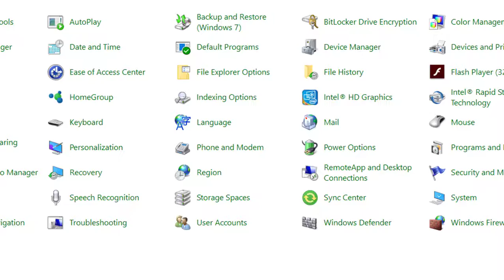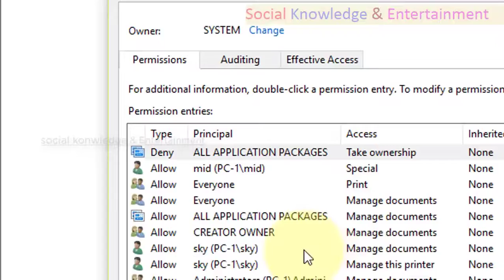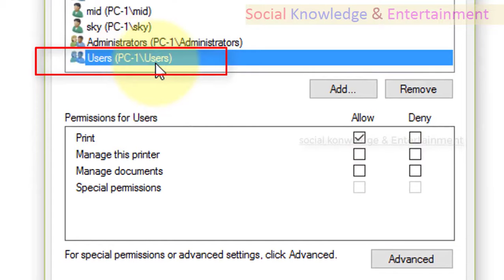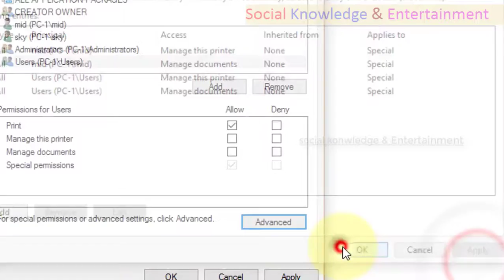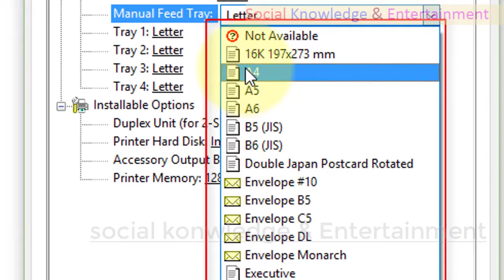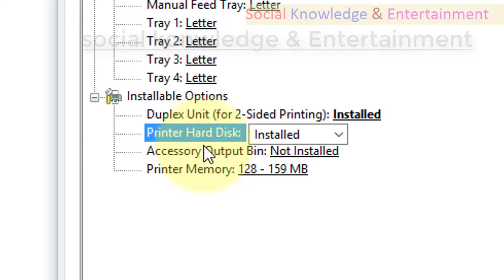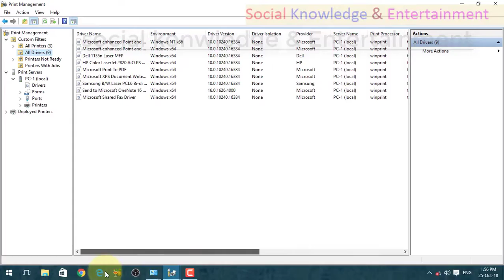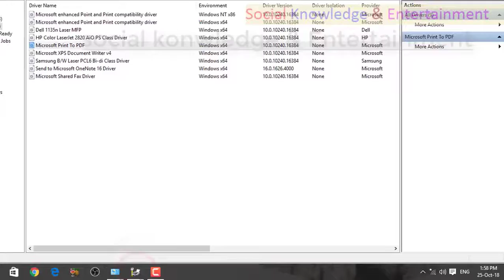49 Print Management Part - 8 Control Panel